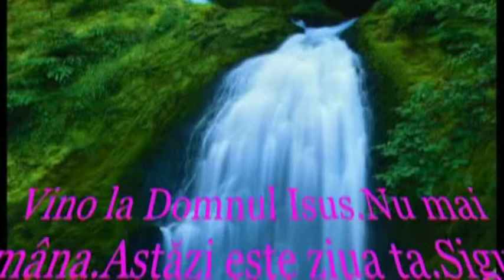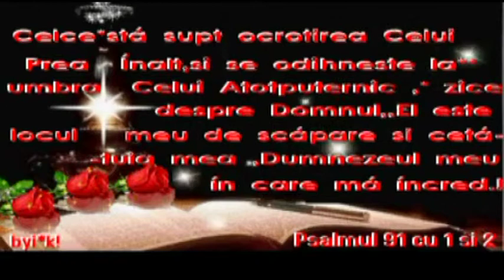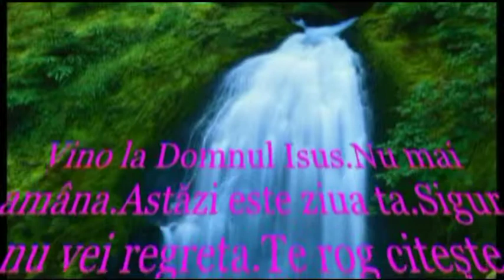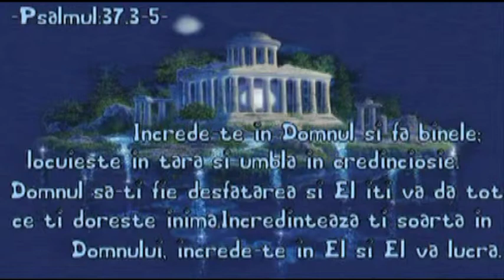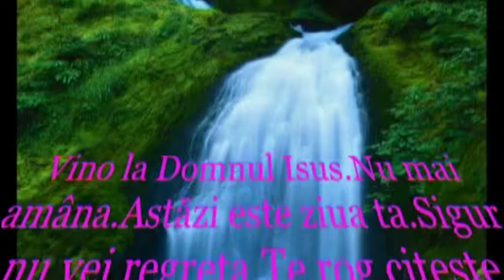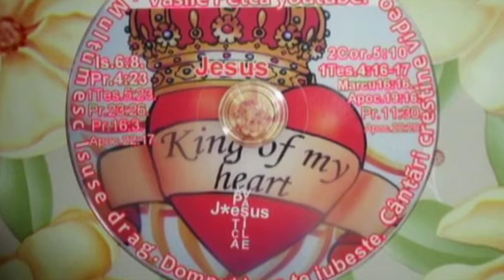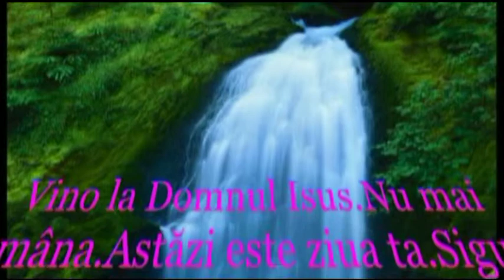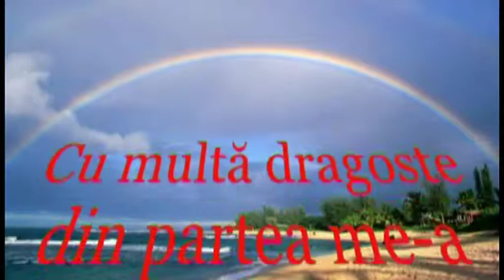VASILE PETCA=CANTARI CRESTINE=NOI=2013